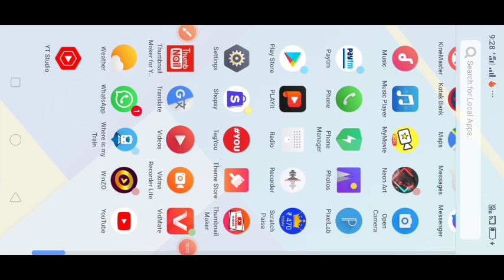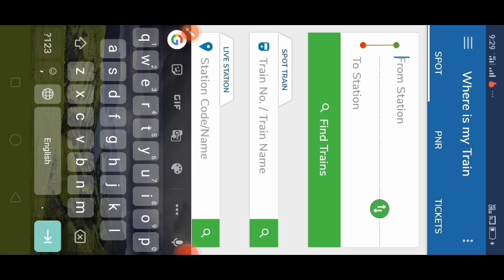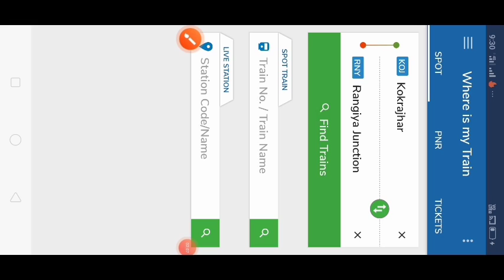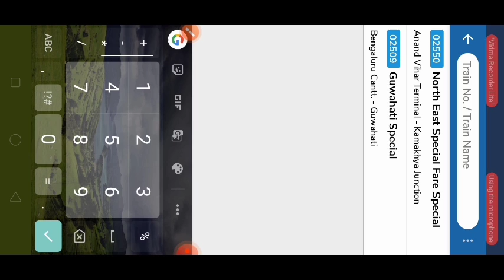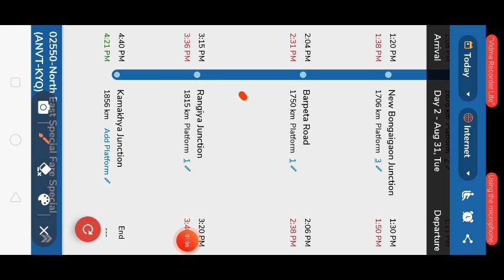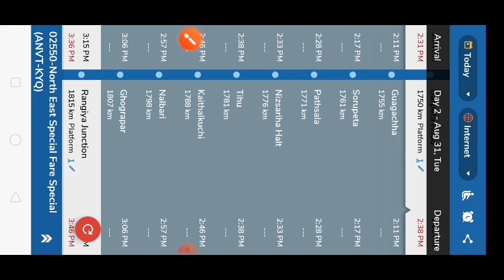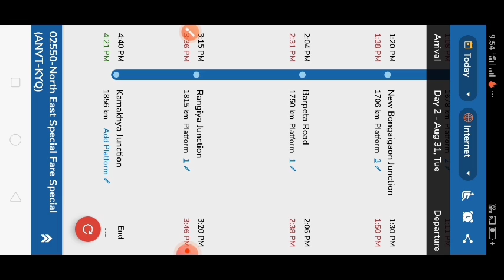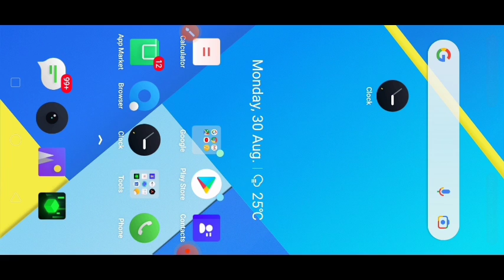traina obesim mwnpwikw mobile aw bwrwi naigwn/Bodo technical support video/Bodo update New video/JD/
गिबिआवनो नायगिरि नोंथांमोननिसिम खुलुमनाय बावहर गोरनाय थाबाय 🙏🙏🙏। रायजोफोर आं नोंसोरनि हेफाजाबनि थाखाय होनाय जादों बे videoखौ ।जोबोद खसथनि गेजेरजों।
अननानै नोंथांमोना subscribeखालामदो।
नोंसोरजों अरायबो लोगोसे थागोन  जेबोलाबो गोदान गोदान सोलोंथाय videoलाबबाय थागोन।
नोंसोरल आंखौ हेफाजाब खालामबाय था।
आंनि channelआव जाय बिथांआ गोदानै बिदिव नायफैदों बे अननानै subscribeखालामदो please.🙏🙏🙏🙏🙏🙏🙏🙏🙏🙏🙏🙏🙏🙏🙏🙏🙏🙏🙏🙏🙏🙏🙏🔔🙏🙏🙏🙏 ।

नै नोंथांमोन बेनो
app linkआ

bodo new music video 2021, bodo new music video, bodo new music video 2020, new bodo official music video, new bodo music video 2021 bwisagu, new bodo official music video 2020
bodo new music video 2021, bodo new music video, bodo new music video 2020,  new bodo official music video, new bodo music video 2021 bwisagu, new bodo official music video 2020x